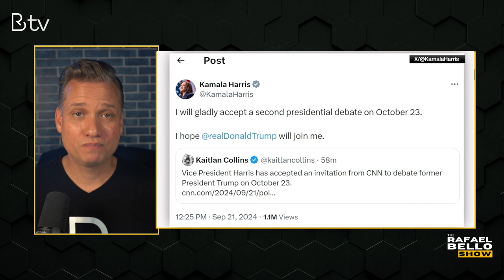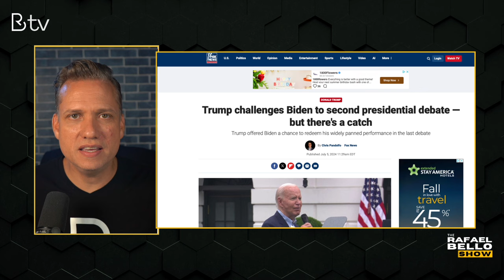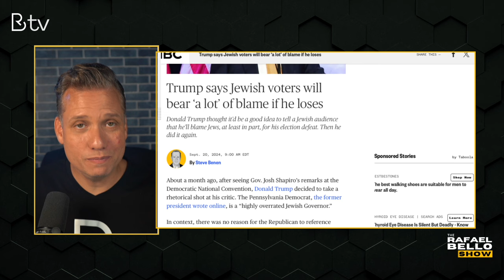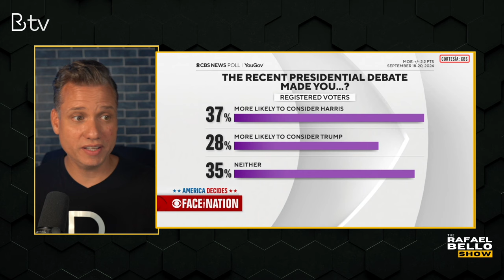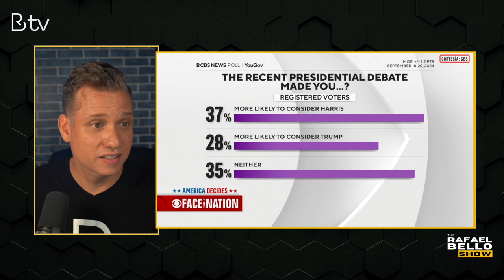TRUMP no quiere otro debate con KAMALA. ¿Tendrá miedo?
Donald Trump dijo que NO a otro debate con Kamala Harris. ¿Tendrá miedo?